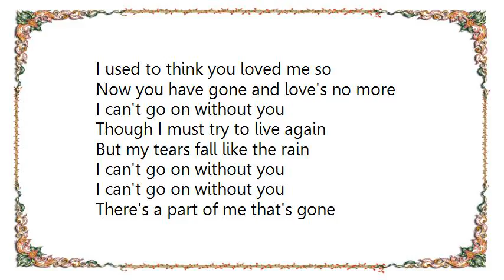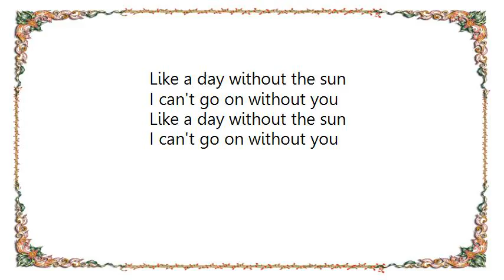Barclay James Harvest - I Can't Go on Without You Lyrics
[Lyrics Barclay James Harvest - I Can't Go on Without You]
I can't go on without you
There's a part of me that's gone
Like a day without the sun

There is nothing I can do
And no words that I can say
All the meanings slip away

I used to think you loved me so
Now you have gone and love's no more

Though I must try to live again
But my tears fall like the rain